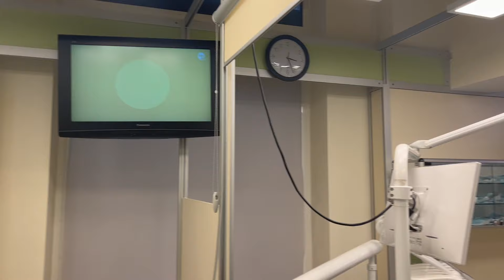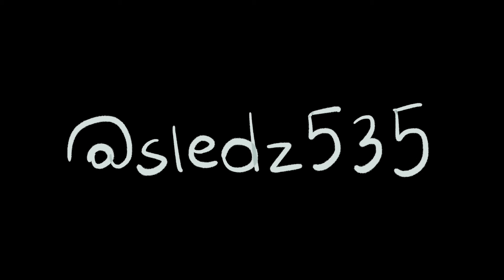Wyrwali mi ósemkę i jeszcze za to zapłaciłam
nie polecam